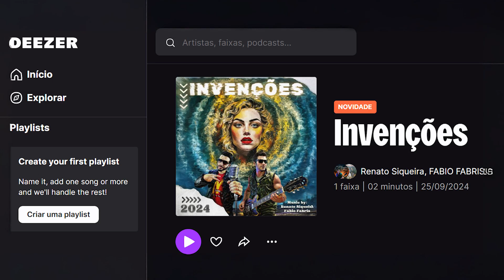"Invenções: O Novo Hit do Pop Rock Nacional"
Renato Siqueira, Fabio Fabris e a Rock Wave Band te convidam para conferir o novo single "Invenções", uma fusão única entre o clássico e o moderno. Se você é fã de pop rock nacional autêntico, essa música é feita para você! Ouça agora no Spotify ou na sua plataforma de streaming favorita. Siga nosso perfil no Instagram (@rock_waveband) e fique por dentro das novidades. Contamos com seu apoio para levar o rock nacional ainda mais longe!